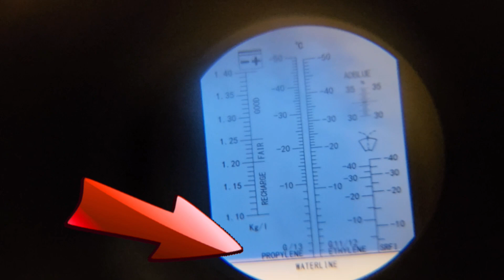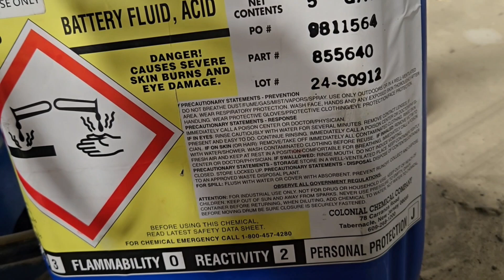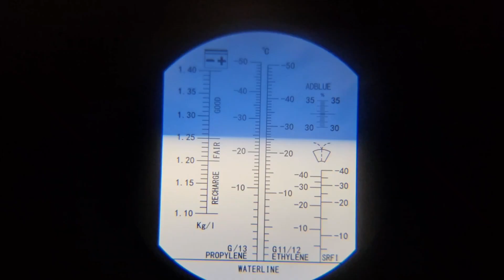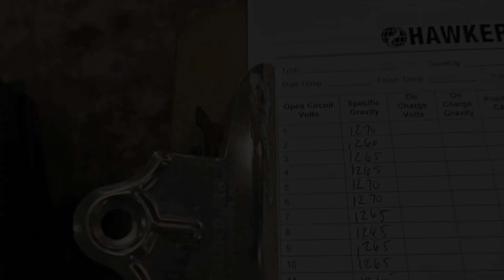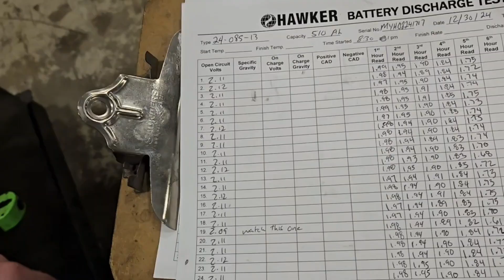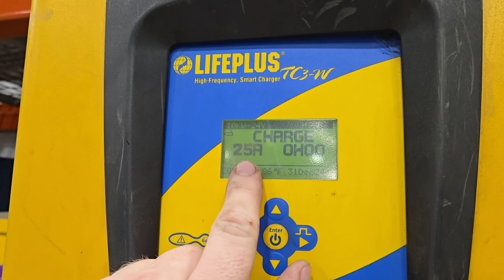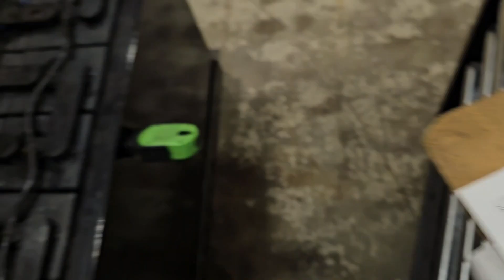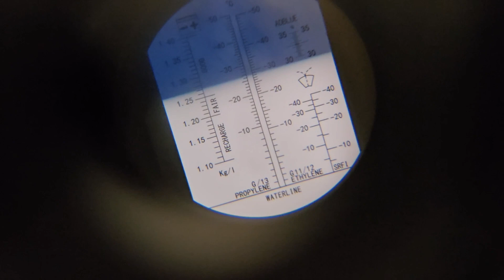Industrial Batteries, Acid Adjustment Edition.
This battery is in for an acid adjustment. Reason being is customer was not aware you cannot just water batteries everyday. The acid ratio has been affected and now the battery is not lasting as long as it should. So, I'll be adjusting the gravity back to where it should be.

0:00 refractometer calibration and understanding
2:42 the acid and procedures
4:56 testing and recording
7:14 hazards explained
10:38 results and what it means
12:30 starting the adjustment
16:15 see the adjustment and post adjustment